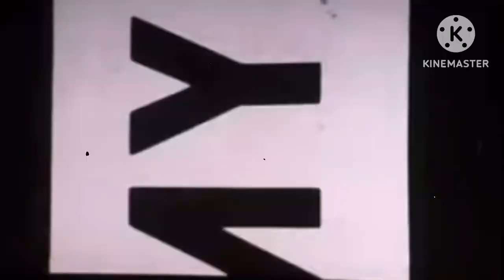35mm (home) cinema endings: Chuck E. Cheese Map Island￼ (2014)